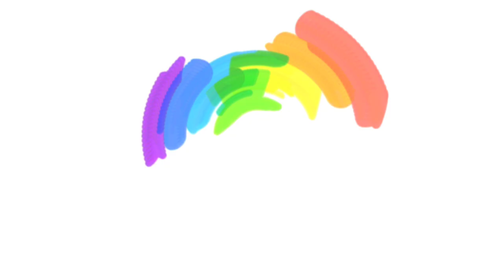BABY TIGER INTRO OR LOGO||VIDEO EFFECTS||TUTORIAL VIDEO